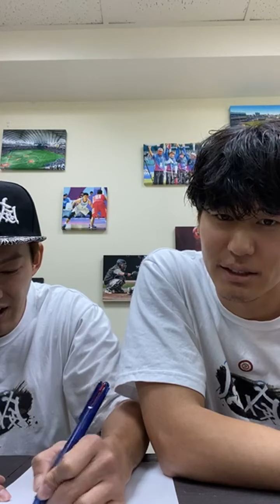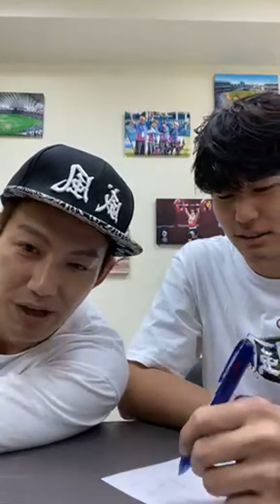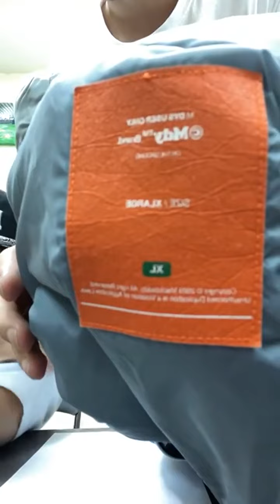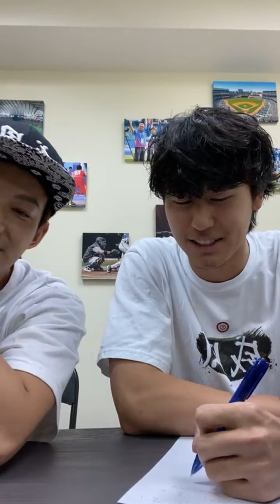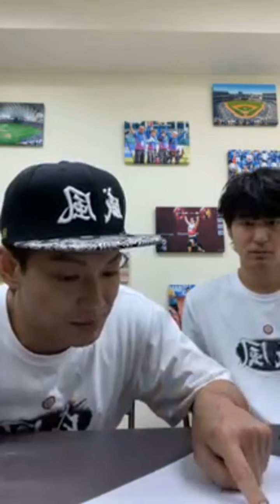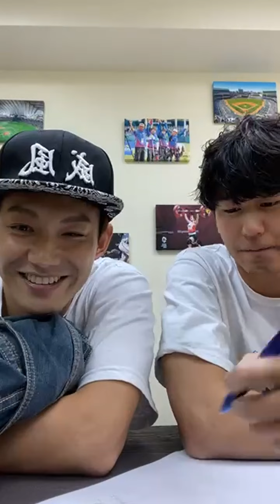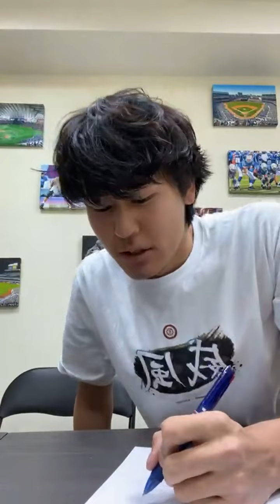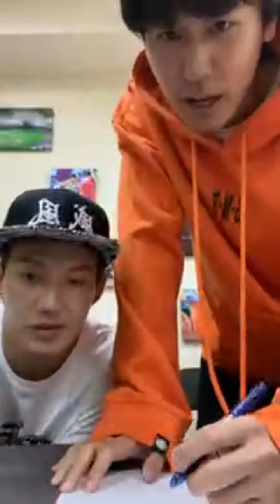風田&威廉- IG直播Part 1_20210103